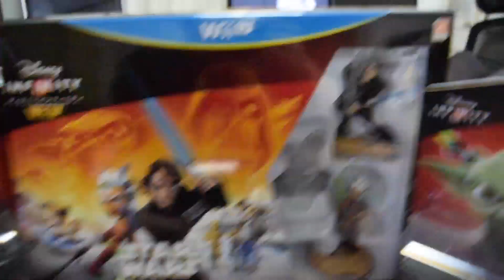ディズニーインフィニティ3.0【スターウォーズ】DISNEY INFINITY 3.0 STAR WARS 実況しようと思ったら！？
エンディングテーマ【Music by All Day Players - あの宇宙へ2013】
[Amazon MP3]

次回予告ソング【SORA2014】
iTunes、Amazon MP3、Music.jpなどで配信中！